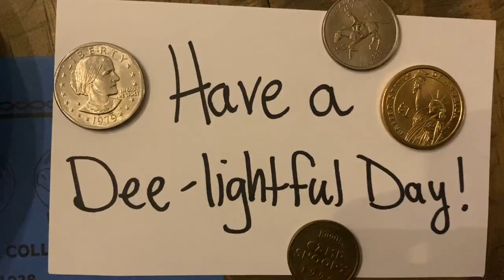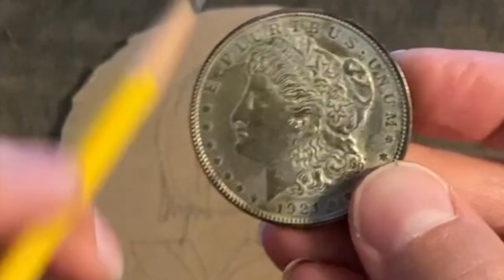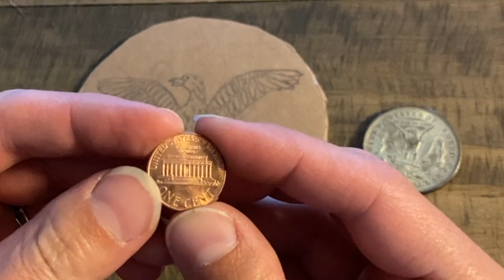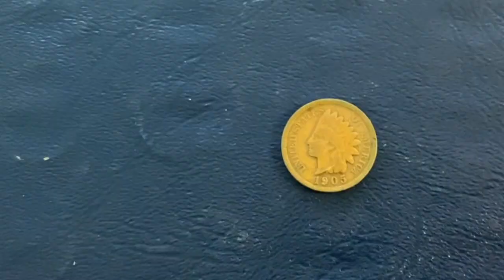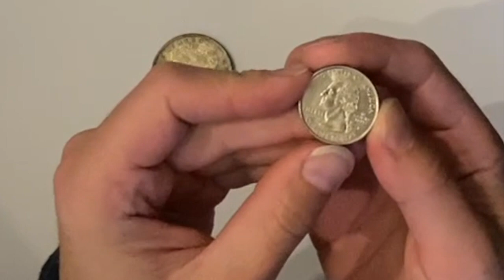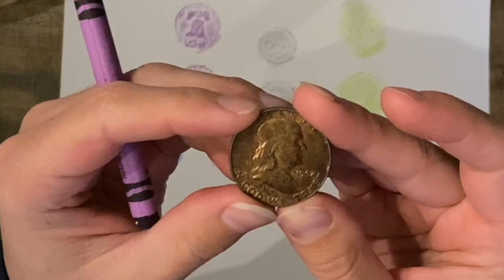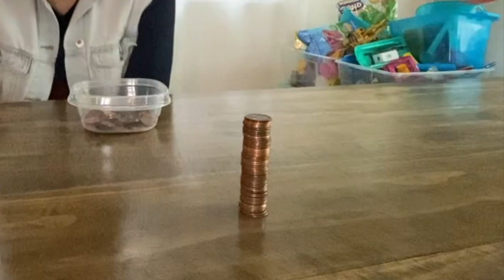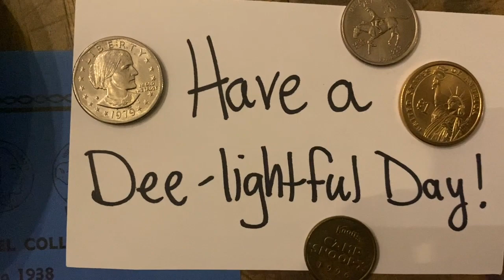Episode: Myself on a Coin, Learn a New Game, STEAM! Kids Parents Video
Do you have any REALLY cool coins? What kind of coins do you have? Do you want to be on a coin someday? Join Mrs. Megan Dee today and learn how to make a coin from found object around your house! We will also play a fun game with pennies and see a nifty science STEAM STEM experiment with coins. There might even be a few laughs along the way! Have a Dee-lightful day!